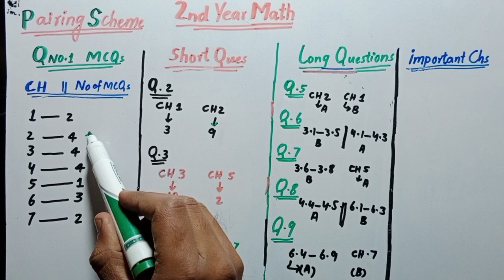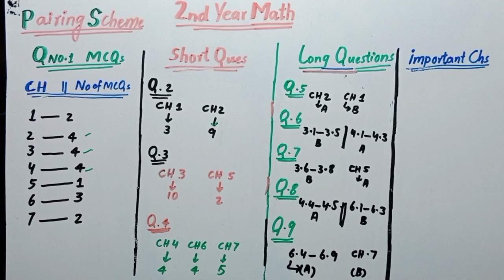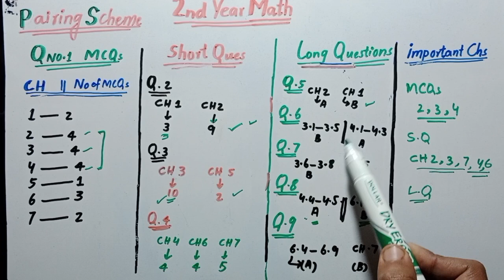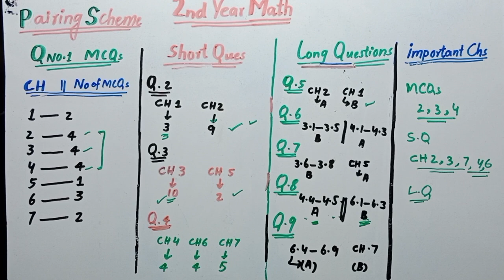2nd Year Math Pairing Scheme 2023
2nd Year Math Pairing Scheme 2023..